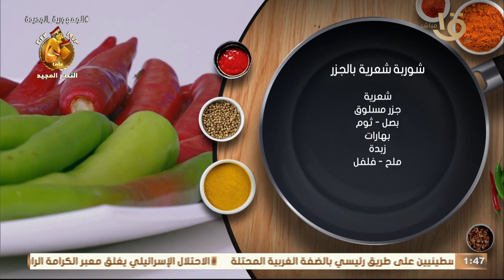شوربة شعرية بالجزر😋أشهى وأسرع وألذ شوربة 🍲طعم رائع ومكونات في كل بيت 🏠 مع الشيف المغازي ❤️🌚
أكلة أمي | شوربة شعرية بالجزر😋أشهى وأسرع وألذ شوربة 🍲طعم رائع ومكونات في كل بيت 🏠 مع الشيف المغازي ❤️🌚